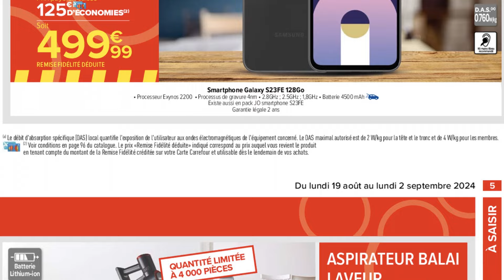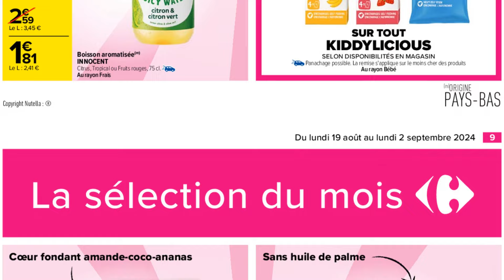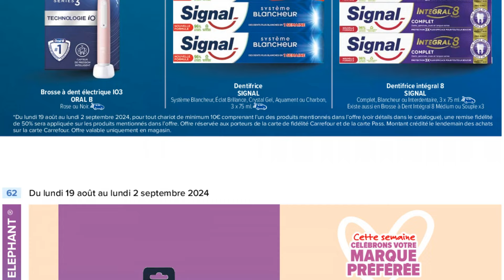catalogue carrefour du 19 août 2024 ✅ Arrivage 1+1 offert 🔥 promos deals maison cuisine publicité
NOUVEAU catalogue CARREFOUR du 19 août au 2 septembre 2024 en FRANCE. Découvrez les Arrivages CARREFOUR France de cette semaine et la semaine prochaine août 2024.
Au programme de ce catalogue on retrouvera la super offre, 1+1 offert sur une large sélection d’articles.
Philips, Bluesky, Fagor, Tefal, Krups vous proposent une large gamme de petits électroménager à petit prix.
Des articles de bricolage et de jardinage, des fleurs, des literies, des Produits alimentaires frais et surgelés tout est disponible à bas prix avec les bons d’achat et les remises de Carrefour.
catalogue_carrefour, leclerc, leclerc_france, aldi, aldi_france, carrefour ,carrefour_france, carrefourmarket, lidl, bonplan, bonplans, arrivage , arrivage_carrefour, promotions, promotion